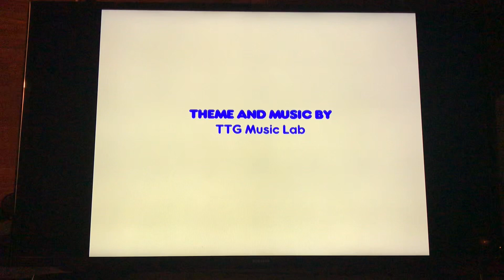Closing to Max and Ruby: Berry Bunny Adventures DVD 2008